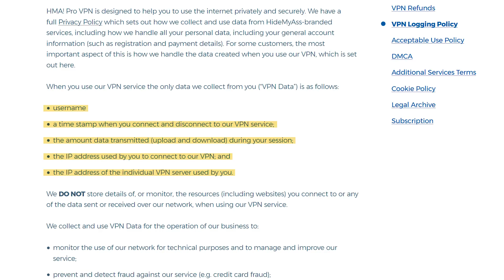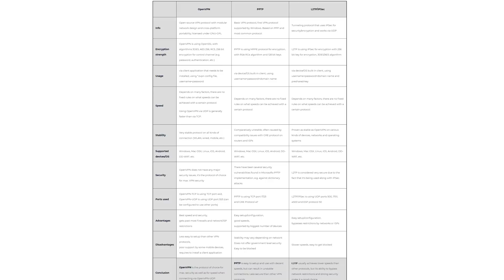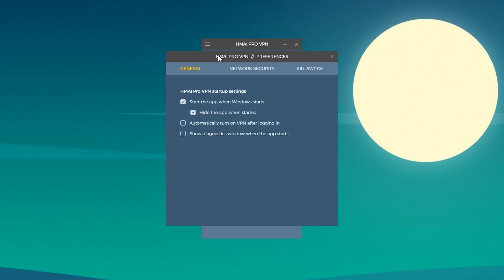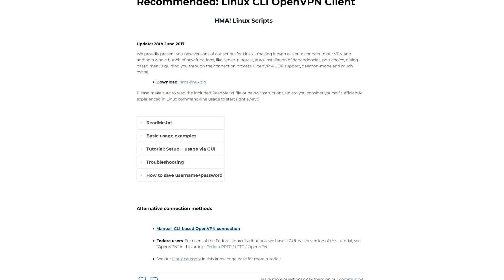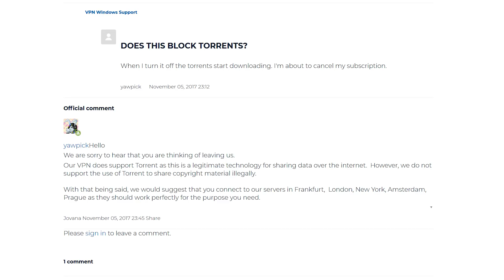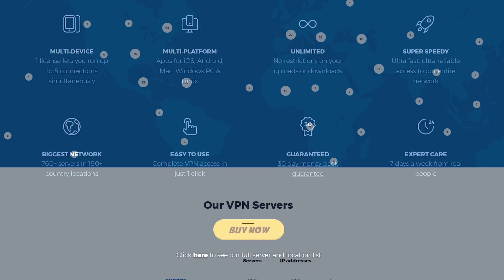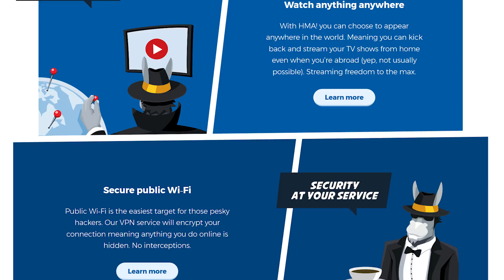HideMyAss! VPN FULL Review! The Complete HONEST Breakdown!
HideMyAss (HMA) VPN is a well known VPN service on the market! But is it the best VPN? Let's find out in this full, video review of the service. How does it actually stack up against other services? In this HideMyAss video review, I, Techlore, test HMA's speed, security, reliability, settings, customization, and usability as a whole. This is a complete, unbiased, honest, full review, guide, and setup of the VPN.

HideMyAss is one of very many VPN companies out there claiming to be the best. I test out it's security and setup with multiple DNS tests, an IP Address test, log policy, and encryption. I test its speed using several speed test and torrenting (downloading) a file and then I test the usability and stability of the VPN on Windows, MacOS, Linux, Android, and iOS. HMA has a desktop program, bypassing China and their firewall in addition to any possible gaming restrictions. Torrenting is also discussed as well. Use VPNs to bypass wifi or government restrictions to access websites like Youtube, Reddit, and Neftlix.

A VPN such as HMA will allow you to bypass regional restrictions such as china, in addition to secure your browsing using encryption. It is similar to a proxy but has additional security and speed benefits to one like encrypting your traffic. You can also use it to bypass wifi restrictions to access websites such as YouTube, Netflix, or Reddit.

You should be using VPN's everyday since they improve your security and make you more anonymous on the web. A VPN will encrypt your web traffic so that no one can view what you are doing or who you are. You can use this casually or to torrent. Use this along Tor for casual browser to maximize your security.